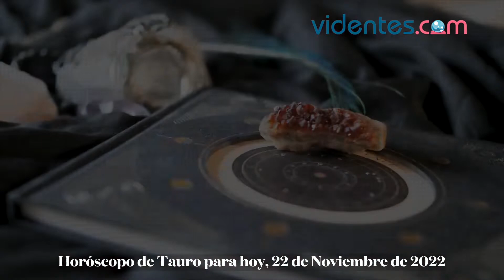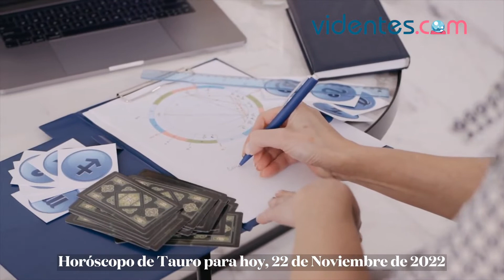HORÓSCOPO DIARIO 🌟🌝☀️ TAURO ♉ MARTES, 22 DE NOVIEMBRE DE 2022